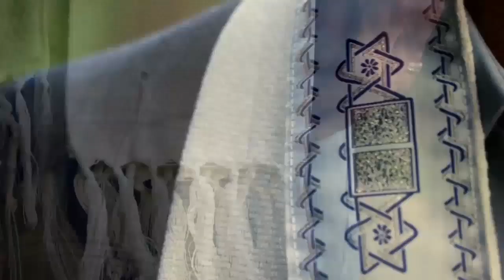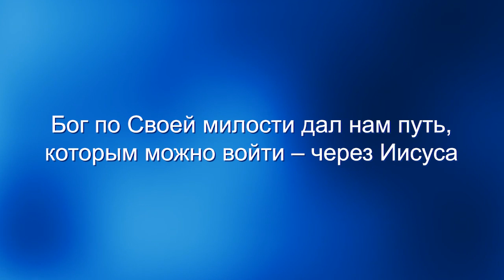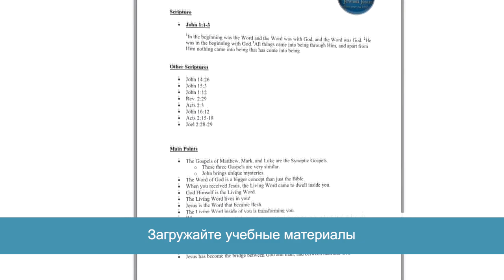Сезон Святой земли 4: Скиния. «Узнавая еврейского Иисуса» (46)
В этом выпуске вы побываете в одном из самых сокровенных зданий, в котором Бог встречался с человеком – скинии Моисея – а так же узнаете принципы того, как жить с Богом.
Вы увидите полномасштабную копию древнего «мишкана» или скинии, построенной по библейским требованиям. Это было здание, которое народ Божий должен был построить согласно тем требованиям, которые Бог дал Моисею, чтобы Он мог жить с Израилем. Мы видим, что Бог Отец желает быть рядом со своими людьми. Он сказал: «Моисей, я хочу, чтобы ты построил Мне этот «мишкан», построил Мне эту скинию, чтобы Я жил со своим народом».
Мы снова видим, что Отец желает жить с нами, общаться с нами, иметь взаимоотношения с нами. Но, мы так же видим, что должен быть подход, библейский, духовный подход, который позволит Ему приблизиться к нам. Скиния учит нас о вещах, которые должны быть в наших душах, чтобы Господь Иисус мог жить внутри нас.